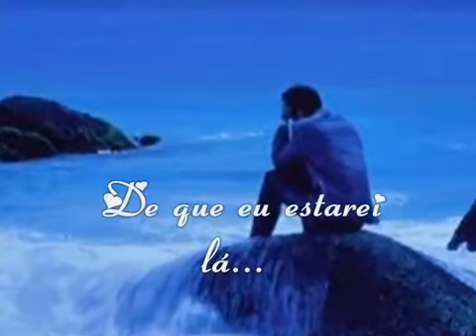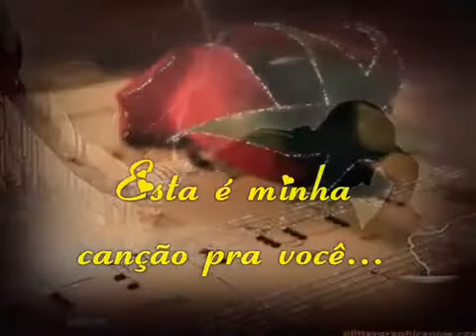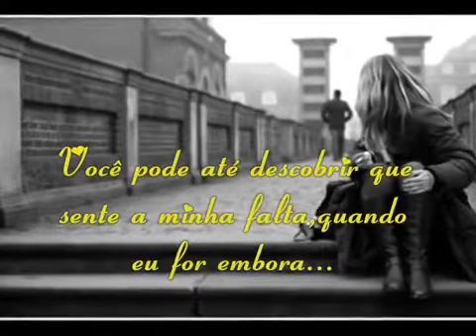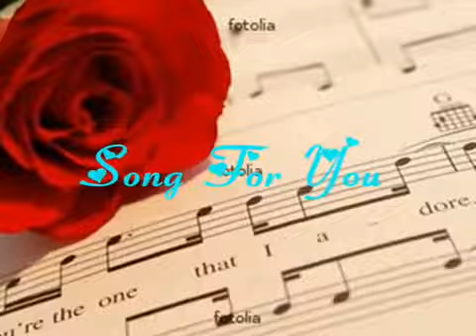John Miles - Song For You (1983) | PRC 80s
Artista: John Miles
Primeiro álbum: Play On
Data de lançamento: 1983